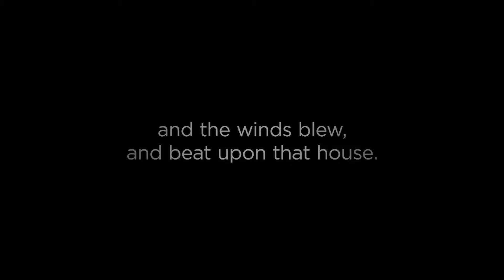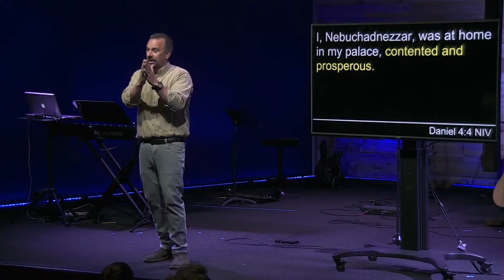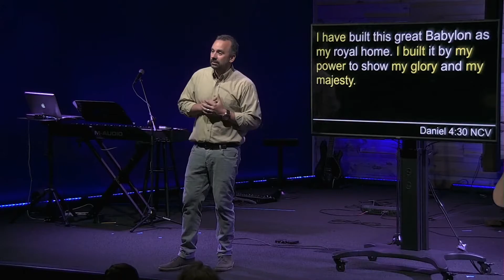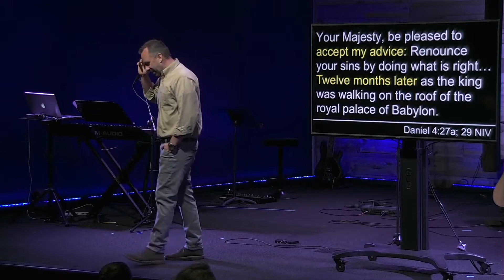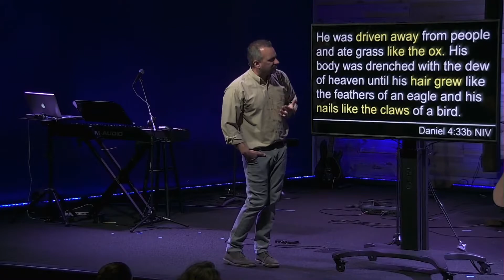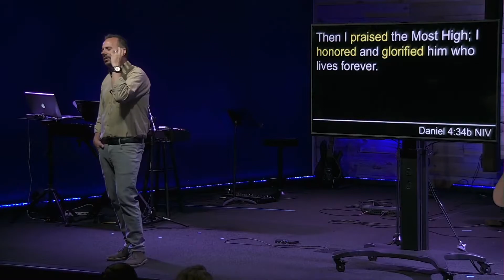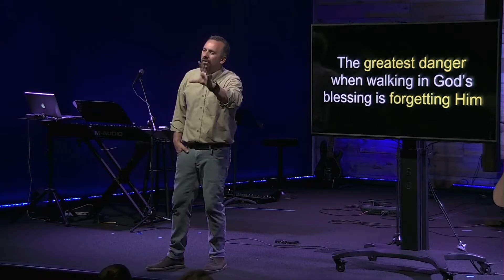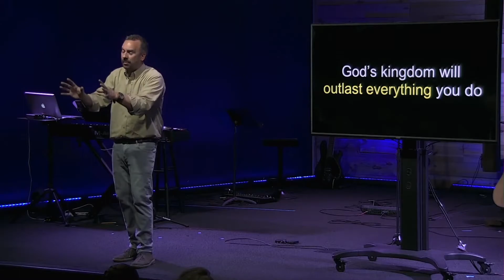Prepared - When Success Threatens You (Sermon)